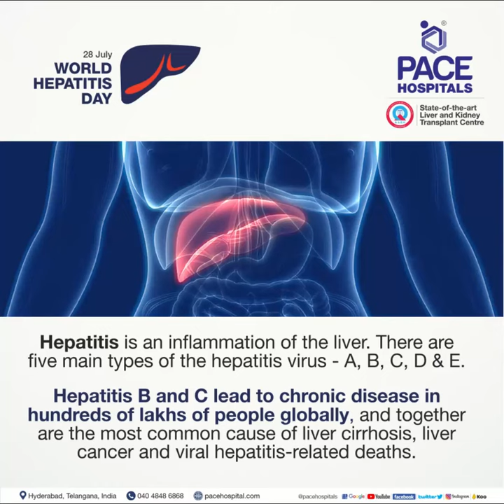Protect yourself against hepatitis - World Hepatitis Day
Most acute hepatitis infections cause mild illness and sometimes go undetected. Hepatitis B and C lead to chronic disease in hundreds of lakhs of people globally, and together are the most common cause of liver cirrhosis, liver cancer and viral hepatitis-related deaths.